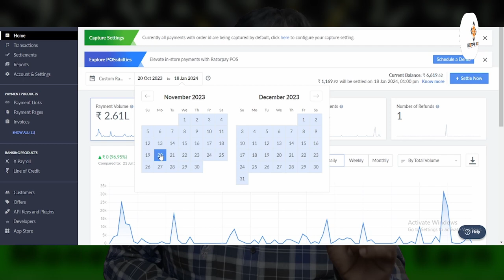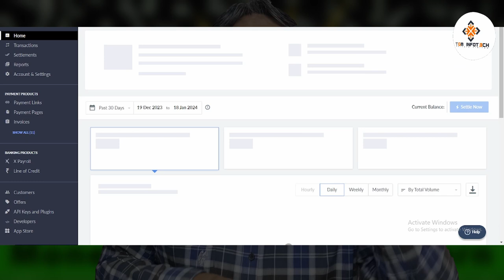Monetize your skills | Earn 1+ lac per Month | Digital Manjit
🚀Open the path to financial freedom! Join Digital Manjeet in this empowering journey as he guides you on how to monetize your skills and generate a steady income of ₹1+ lakh per month.

In this enlightening video, Digital Manjeet shares proven strategies and practical tips to leverage your unique talents and turn them into a lucrative source of income. Whether you're a freelancer, entrepreneur, or someone who wants to escape the 9 to 5 grind, this video is a must-watch.

🔍 Highlights:
1️⃣ Discover untapped potential: Identify your skills and talents that can be effectively monetized.
2️⃣ Build a solid foundation: Learn the essential steps to building a successful income-generation strategy.
3️⃣ Diversify your income streams: Explore different ways to maximize your earnings and create a sustainable revenue stream.
4️⃣ Digital Manjeet's Success Story: Get inspired by Digital Manjeet's personal journey to financial success through skill monetization.

Are you ready to take control of your financial destiny? Hit the Play button now and get on your way to earning 1+ Lakh per month by monetizing your skills with Digital Manjeet!

Regards

Manjit Singh

monetise your hobbies
make money off art
earn 1 lakh per month
earn 1 lakh per month online
skills to learn
high paying skills
skills to make money
skills to learn to make money
skills to learn in free time
skills to learn during
1 lakh in 1 month
1 lakh kaise kamaye
how to earn 1 lakh per month
How to Monetize Your Skills
Earn Money From Internet in Hindi